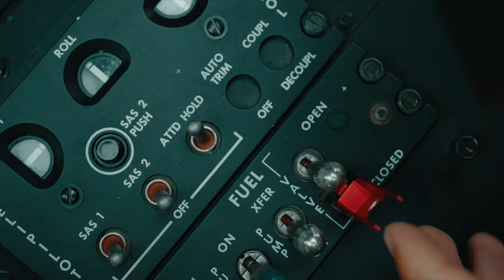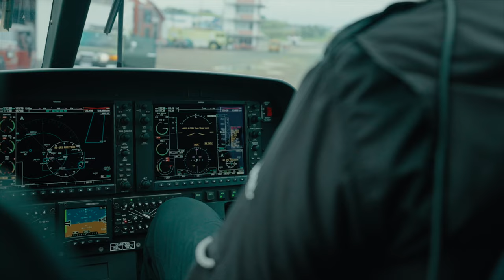Flying Helicopters in Paradise with Aerotour - Costa Rica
We visit charter operator and flight school, Aerotour, which has had to break new ground in the realm of helicopter operations in Costa Rica, where the company is based. Aerotour operates a fleet of nine aircraft (two Bell 407s, two Bell 206L-4
LongRangers, one Bell 206 JetRanger,
 one Robinson R66, one Robinson R22,
and a couple of fixed-wing aircraft) -- all of which are VIP-completed.

Read the full article and check out the stunning photography in the April/May issue of Vertical

Video by Anthony Pecchi